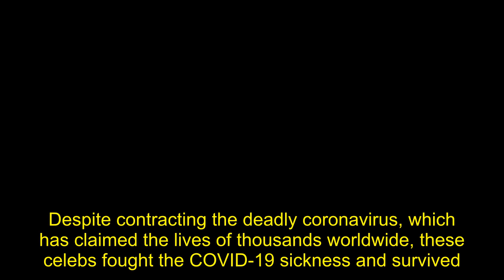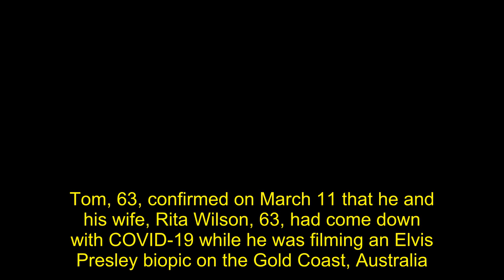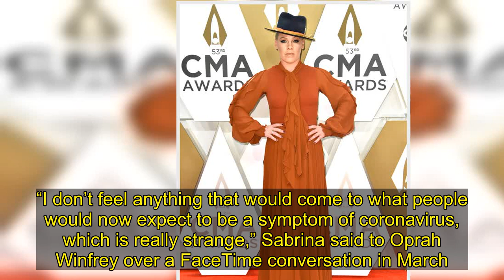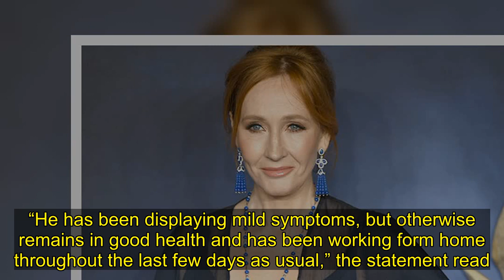8 Stars Who’ve Recovered From Coronavirus Symptoms: J.K. Rowling, Tom Hanks & More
Despite contracting the deadly coronavirus, which has claimed the lives of thousands worldwide, these celebs fought the COVID-19 sickness and survived.    UPDATE (4/6/20 AT 12:00 P.M. ET): J.K. Rowling revealed that she is fully recovered after experiencing symptoms of coronavirus. She was never tested, but explained that she was experiencing respiratory symptoms and shared the link to a documentary that she watched to help relieve those symptoms. She added that her symptoms lasted for about ‘two weeks.’  UPDATE (4/3/20 AT 9:53 P.M. ET): Pink, 40, has confirmed that she and her 3-year-old son Jameson tested positive for COVID-19 — but have since recovered. “This illness is serious and real. People need to know that the illness affects the young and old, healthy and unhealthy, rich and poor, and we must make testing free and more widely accessible to protect our children, our families, our friends and our communities,” she wrote in her lengthy caption.     UPDATE (4/3/20 AT 7:20 A.M. ET): Sara Bareilles revealed that she had been diagnosed with coronavirus, but was fully recovered, on April 2. The singer had not previously revealed her diagnosis before this. “I had it, just so you know,” she said on her Instagram Story. “I’m fully recovered, just so you know. I am just thinking about all the people walking through this really tricky time and sending a lot of love and just being really grateful for every easy breath and every day I get to be walking around.”  When the coronavirus outbreak hit Hollywood, nobody expected the first major celebrity to contract the illness to be national treasure, Tom Hanks. Tom, 63, confirmed on March 11 that he and his wife, Rita Wilson, 63, had come down with COVID-19 while he was filming an Elvis Presley biopic on the Gold Coast, Australia. Tom gave an update a day later, saying that he and his wife were “in isolation, so we do not spread it to anyone else.” On March 17 — a week after the couple tested positive for the new coronavirus — Tom took to Twitter and announced, “Hey folks. Good News: One week after testing Positive, in self-isolation, the symptoms are much the same. No fever but the blahs. Folding the laundry and doing the dishes lead to a nap on the couch,” he wrote. “Bad news: My wife has won 6 straight hands of Gin Rummy … We are all in this together. Flatten the curve. Hanx.” The couple then returned to Los Angeles once it was safe for them to travel.  Tom and Rita are’t the only celebs to recover from the deadly virus. Former star of The Bachelor Colton Underwood also came forward as one of the biggest stars to test positive for the new coronavirus — however he has since recovered. On March 20, Colton revealed that he was self-isolating in Huntington Beach, CA at the home of Cassie Randolph’s parents. He made the announcement in an Instagram video filmed at his girlfriend’s parents’ h